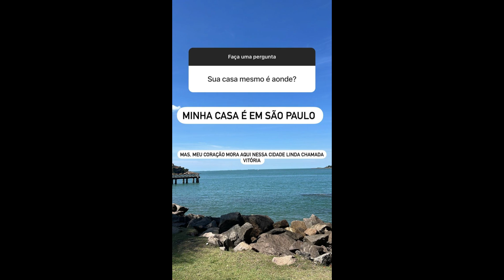STORIES DA GIZELLY BICALHO 12/08/2024